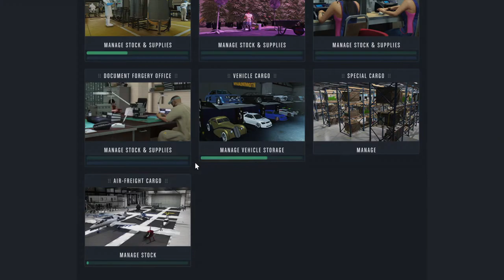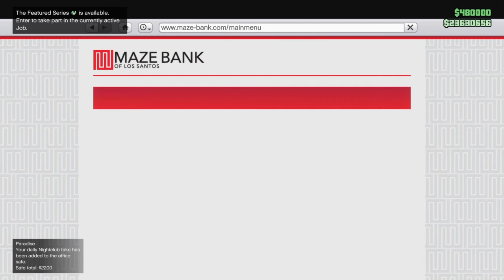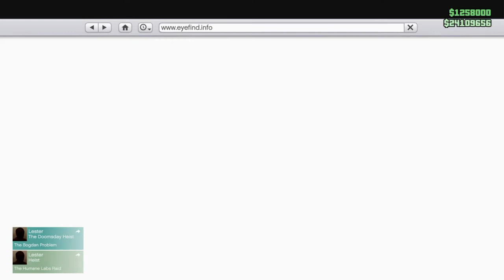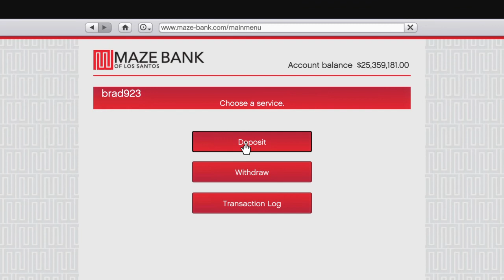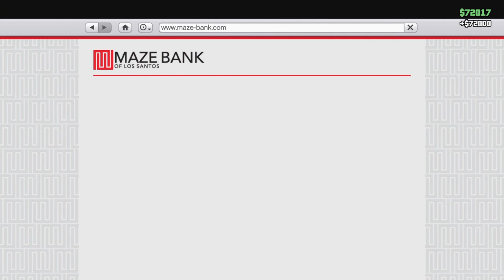GTA Online - Made $3 Million in Under an Hour! Woo-hoo!!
It’s a double-money bonus event week for crates. Would’ve made even more if I had remembered to sell my special “special” crate for around $180K!!